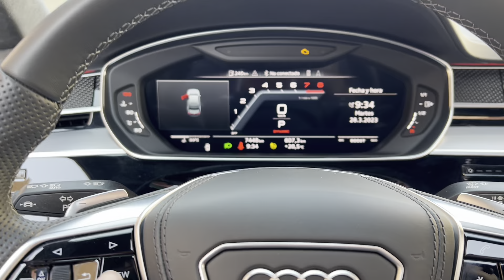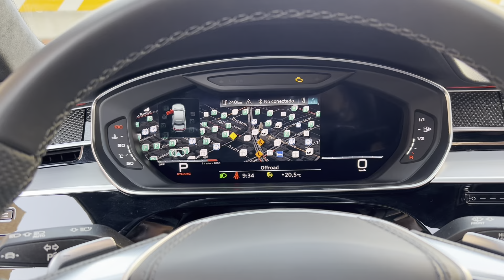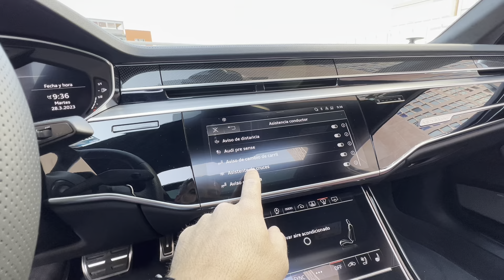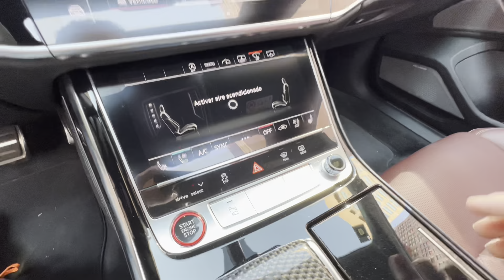AUDI S8: bestialmente elegante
Uno de los sedanes más sorprendentes, en esta versión “deportiva” agrega un extra en cuanto a sensaciones de manejo y estilo, sin dejar de lado el confort, lujo y seguridad.

El S8, uno de los mejores autos del segmento… te cuento los detalles.